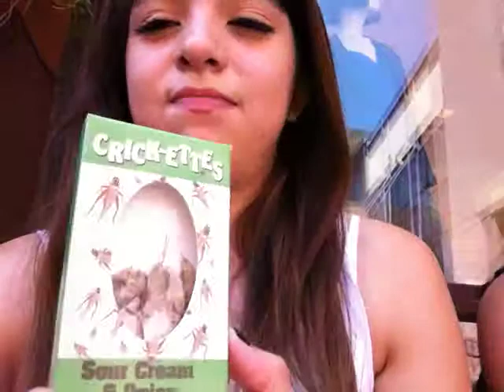Vlog and reaction? | Naya